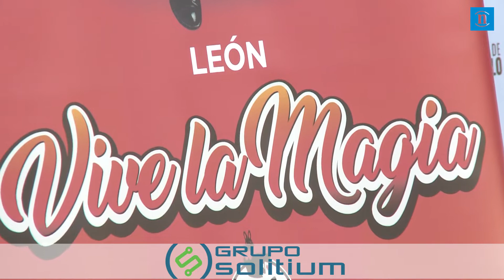Presentación Festival de Magia